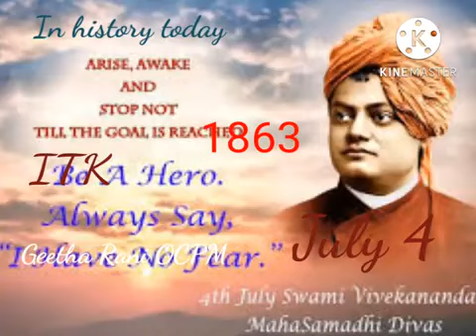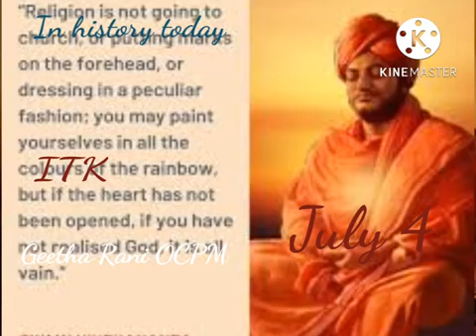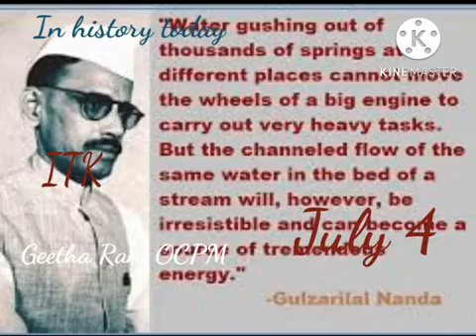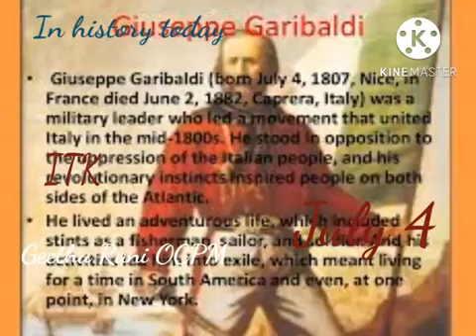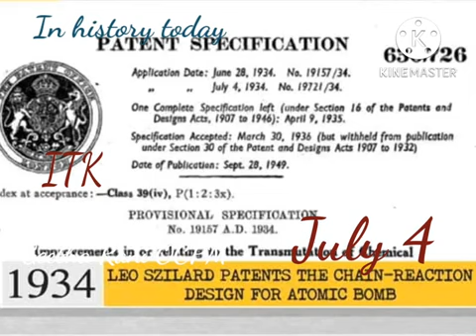today in history July 4